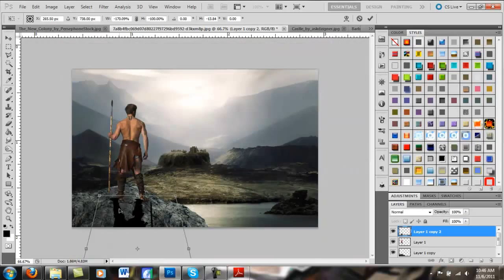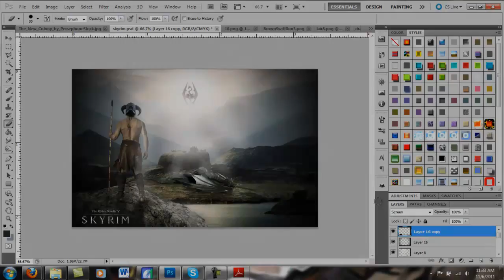Speed Art | Skyrim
This was made by-IRicanFx check out his channel if you like his work i hope to have him upload many more things(: